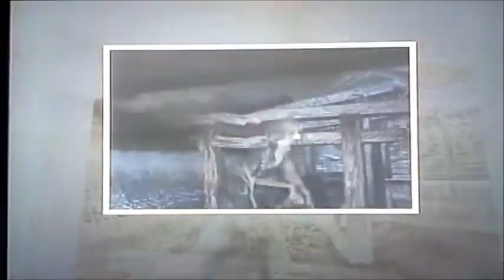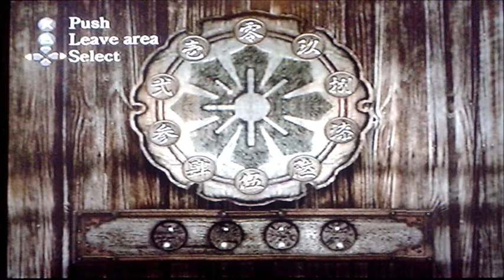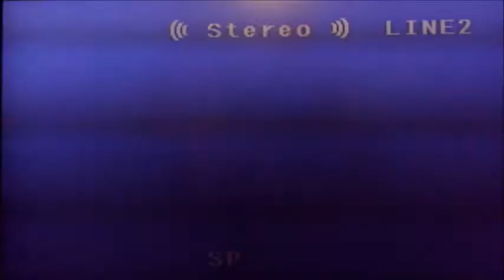Let's Play Fatal Frame part 6: One to Two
Hi there, Fatalnerd here!

We finally finish Night One and get started on Night Two, one of the longest nights in the game

If there is anything I am not suppose to do here please tell me so I can edit or delete this video, I don't want to offend anyone